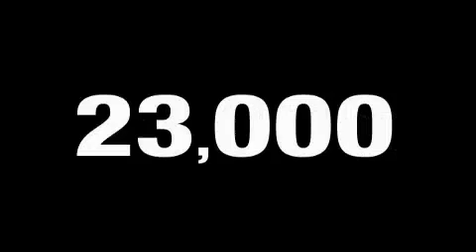Preowned 2007 Mercedes-Benz S550 Santa Monica CA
We are proud to present this 2007 Mercedes-Benz S550.

 Year: 2007
 Make: Mercedes-Benz
 Model: S550
 Engine: 5.5L V-8cyl
 Trans.: 7-speed automatic
 Exterior: Silver
 Miles: 22,361
 Interior: Black

 W.I. Simonson

 Pre-Owned 2007 Mercedes-Benz S550 Santa Monica CA